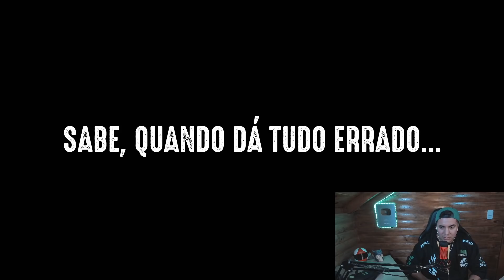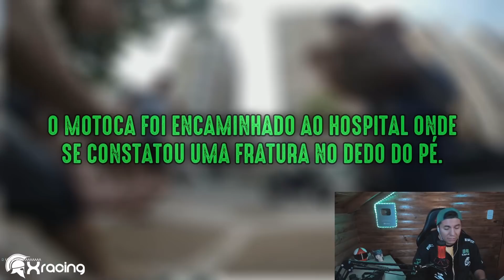🤷‍♂️ USA un BACHE de la CALLE como BAÑERA 🤦‍♂️ | SUSTOS DE MOTOCICLISTAS | LA SERIE #187